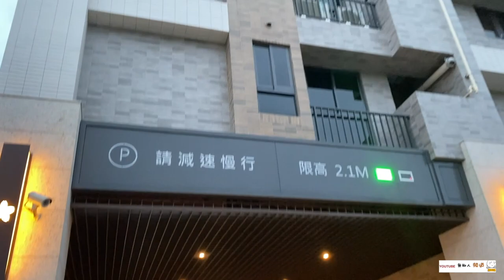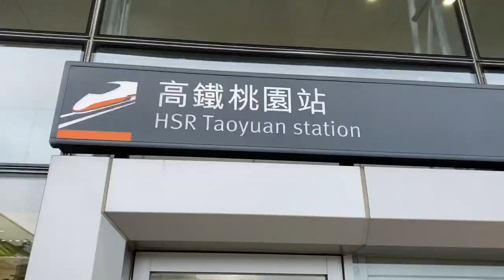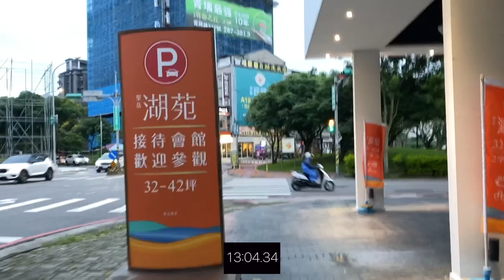櫻花緻 環境介紹及步行到桃園高鐵時間實測 桃園青埔 桃園高鐵 櫻花建設 櫻花 高鐵A18站 蛋黃區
（2）Hiio
Google MAP/FB粉專
（1）青風塔羅森林
（2）塔羅卜卜

影片內容分享桃園高鐵站A18週邊建案 櫻花緻
1.了解建案週邊環境及現況配套
2.步行至桃園高鐵站時間實測

1.以上測試均到高鐵入口門口處，未含買票及步行等待時間
2.以上測試未含建案等待電梯及步行至大門口時間
3.以上測試路線僅做參考
4.以上測試路況及紅綠燈均不可控會影響步行時間，請知悉
5.建議步行時間＋提前6～12分鐘

1.步行模特身高183CM
2.步行速度快
3.模特步行時間只能參考